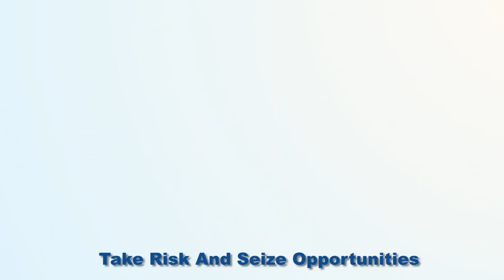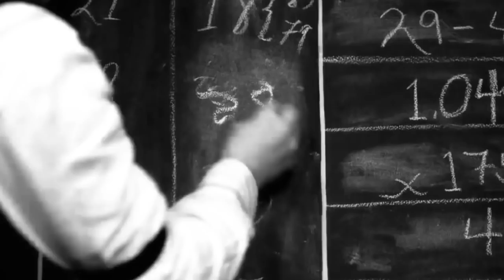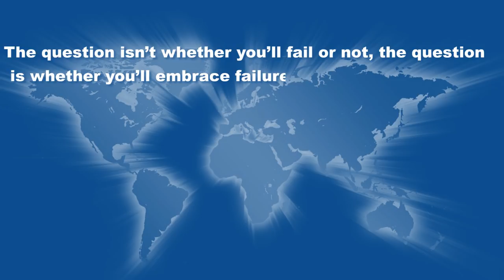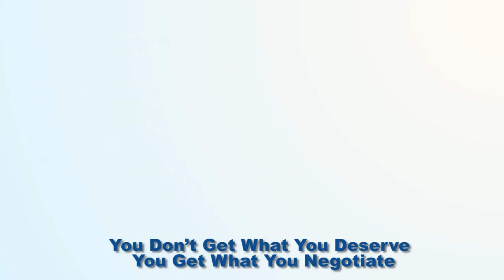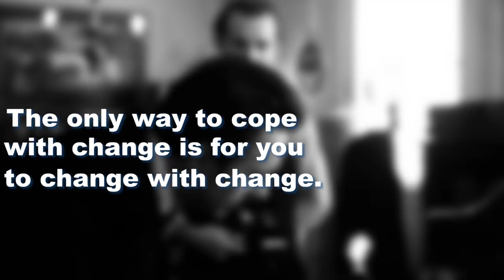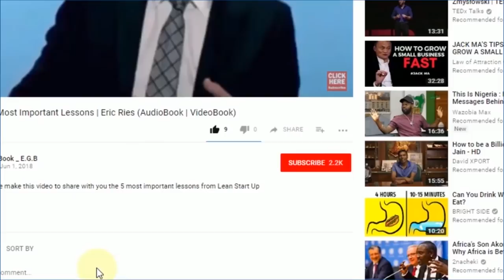JP Morgan's 7 secrets of Success (No. 6 Will Change Your Life)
Hi friends, we make this video to share with you JP Morgan's 7 secrets of Success.

JP Morgan is an American entrepreneur and investor who rose to become one of the richest people in the world.

Here are his 7 secrets of success;

1.Take risk and seize opportunities

2.  Your Network Determines Your Net Worth.

3. Be creative.

4. Keep moving forward, despite failures.

5. You don’t get what you deserve — you get what you negotiate.

6. Things change — and that's not a bad thing

7. Have integrity.